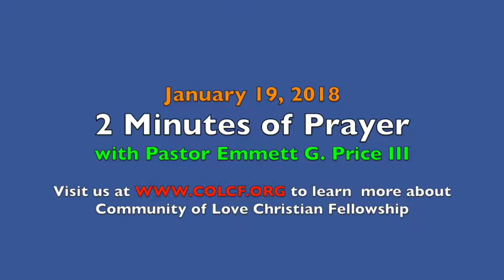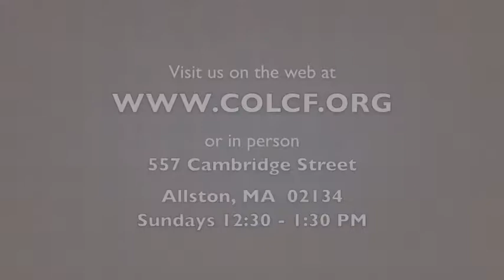2 Minutes of Prayer w/ Pastor Emmett (Friday, 1/19/2018)